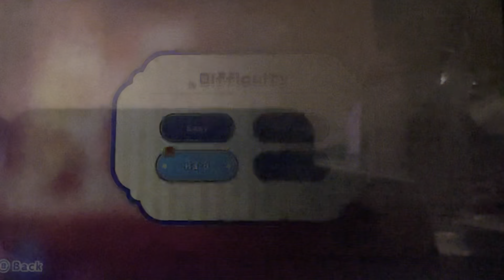Kirby’s Return to Dreamland DX (SB-E2) Checkerboard Chase missions!